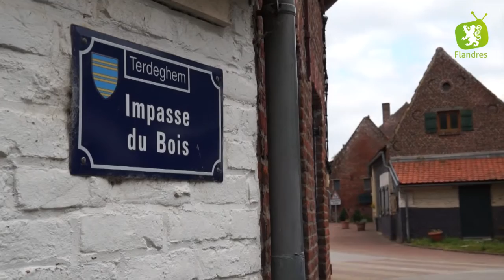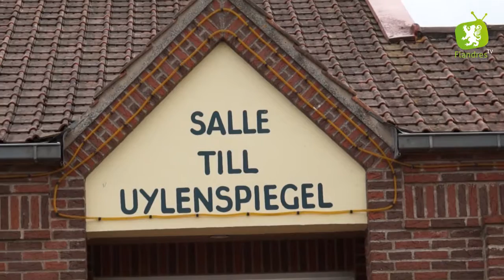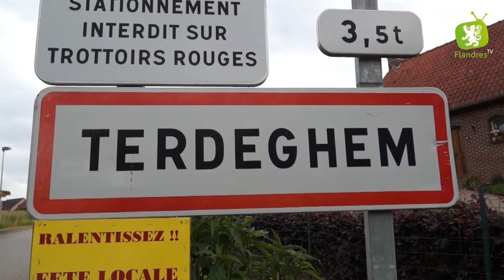Ils sont fous ces flamands #11 Terdeghem, village préféré des flamands !